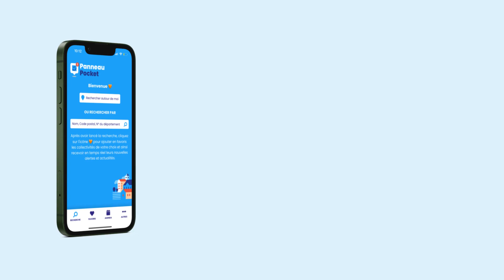Panneau Pocket / Votre application d'information